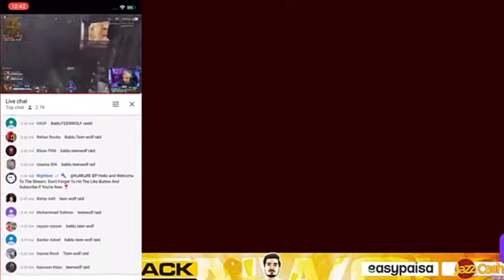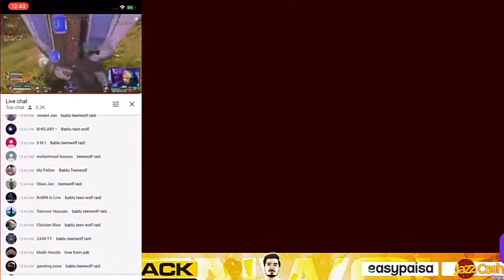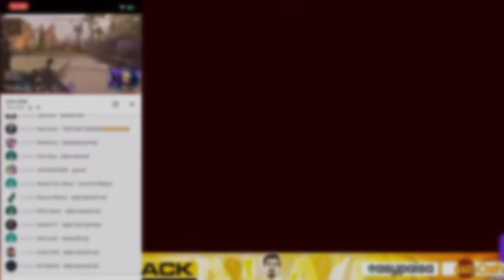TEENWOLF GAMING RAID ON SCOUT OP | ALL TIME FAVOURITE PLAYER OF WOLF | PAK LOVE INDIA | PEACEOUT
Teenwolf gaming raid on scout op live stream

SPECS: 👇
Device: Redmi Note 9
Internet: Jazz 4G, Telenor 4G, Footfall Centaurus mall😆
Editor: powerpoint pro